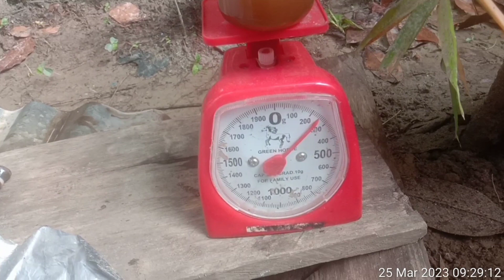panen ke dua madu itama tercepat